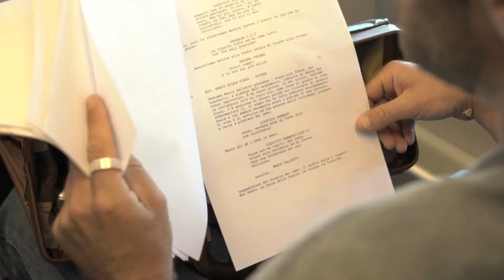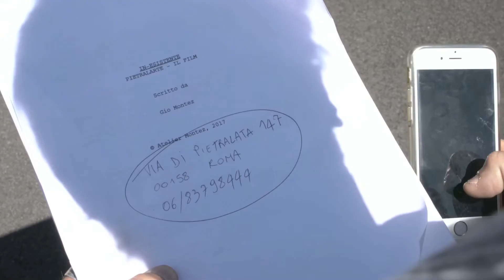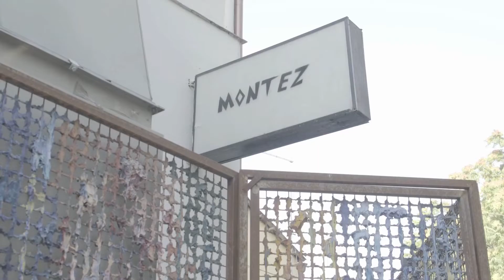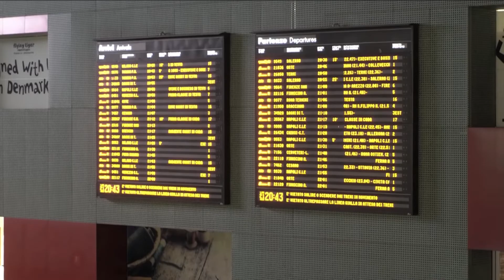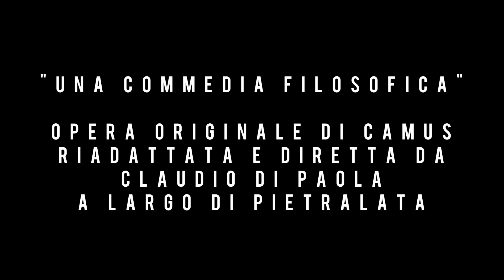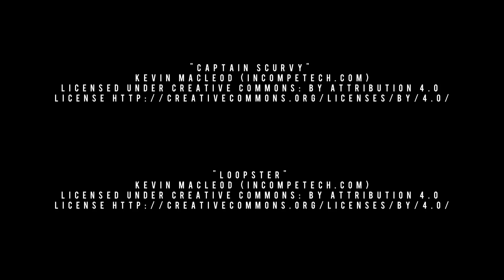IN ESISTENTE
Titolo: lN ESISTENTE
un film di Gio Montez

Dal performance festival "Pietralarte 2017" promosso da Atelier Montez nella periferia storica di Roma Pietralata,  nasce il docu-film "lN ESISTENTE" diretto da Gio Montez. Ispirandosi ai grandi maestri del realismo cinematografico come Fellini, Pasolini e Antonioni, Montez getta le basi per una riflessione sulle possibilità di un'estetica del "nuovo realismo cinematografico", alternando nel montaggio la presa diretta delle performances alle immagini riprese dagli smartphones del pubblico.
Il regista con la sua camera a mano si aggira irrequieto sulla via di Pietralata. Nella calura estiva e nella confusione del caotico underground romano Ludovico Fremont, unico attore professionista senza una parte, percorre avanti e indietro l'insidioso sub-urbe in cerca di una parte. La sua avventura genera un paradossale filo narrativo di finzione che svanisce nel momento in cui anche Iui perde il senno.

Prodotto da Atelier Montez con il contributo dell'Assessorato alla Cultura di Roma Capitale e della Regione Lazio.